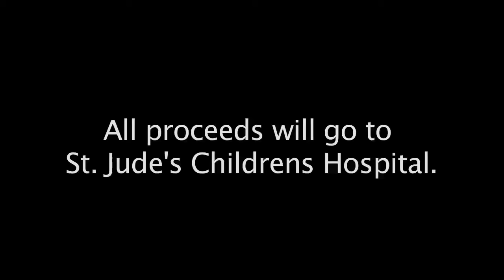Turkey Gram Commercial: Wheelchair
Another VC Turkeygram video from the VCS News of the 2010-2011 school year

With James Reynov and Anoop Chaganty